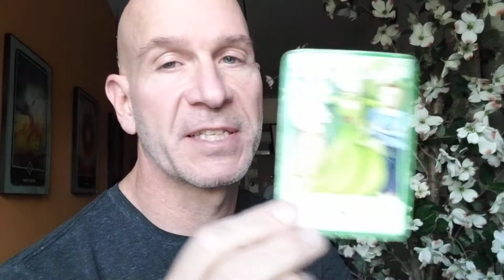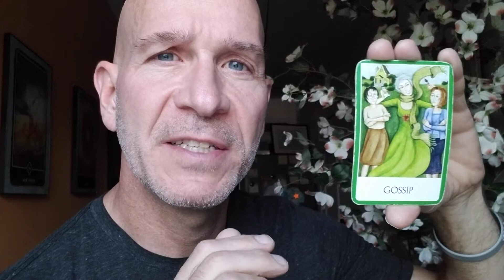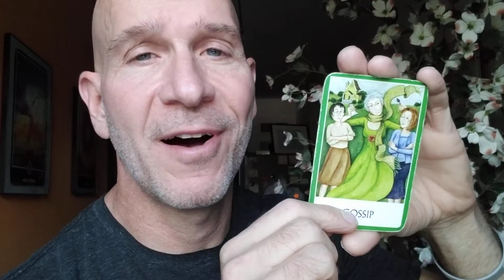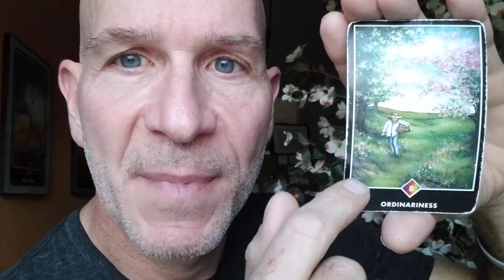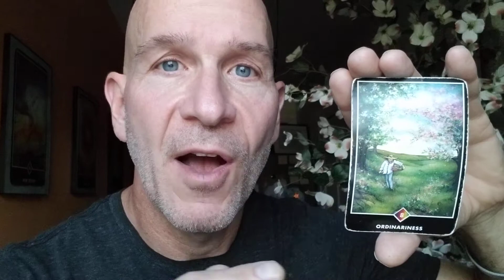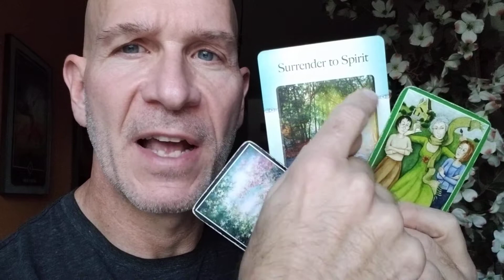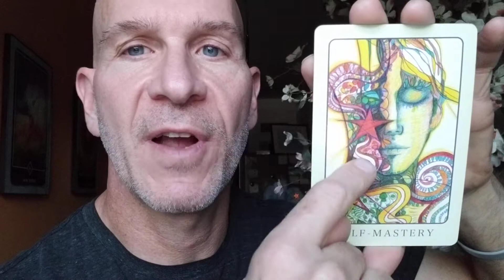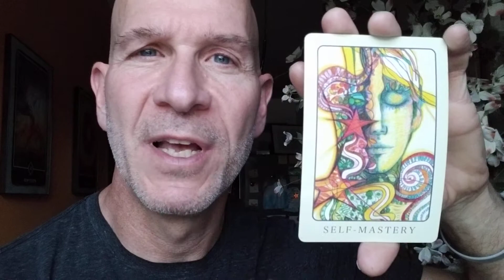Self & Spirit are Balanced (Pick a Card to Focus on or Consider All 3) | Brian Nesline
Pick a card to focus on or take the reading together and balance out all three. We're moving into self and spirit being more balanced and combined. Much more self-mastery and self-worth as we move through the world with spiritual ease. Expect people to be gossiping about you in a good way.